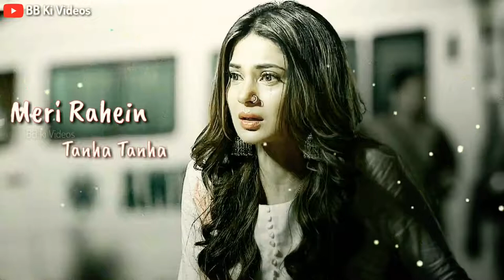💘New Heart💔Touching Whatsapp Status 2018💘 | Music-Series